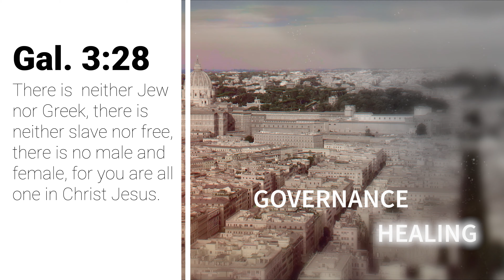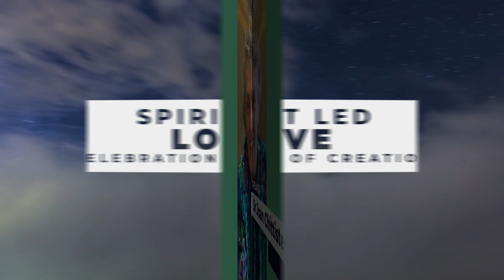Spirit Unbounded Trailer Announcing the Ticket Sale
This is a video from ‘Human Rights in the Catholic Church’ which will tackle those human rights denied to Catholics and the underlying reasons.
The first lay-led, technologically enabled, worldwide Assembly of its kind which will take place alongside the XVI Synod of Bishops in Rome
The hierarchical model is broken. The Spirit is unbounded.